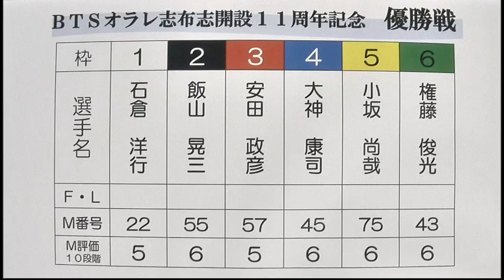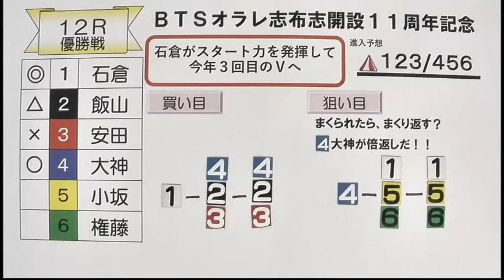ＢＴＳオラレ志布志開設11周年記念 優勝戦第１２Ｒ 展望番組（報知予想）